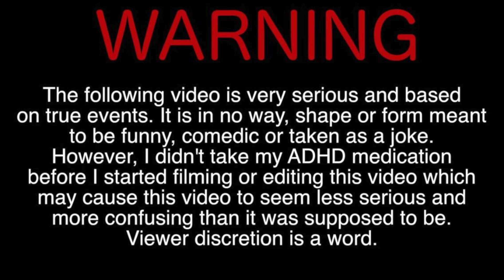Couples Yoga Challenge GONE WRONG!!! ( OUCH!! )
!!! AYE FoxxAndDyeFAM !!!

Watch as we try this Couples Yoga Challenge that might've gone too far!!
Would Love for you to be a possible CASH PRIZE WINNER!! 💵

** HERE IS THE LINK FOR THE  H2ROSE DRINK* ( RHYMED 😎)

We’re On The Road To 100k 💯

WE ARE HAPPY TO HAVE YOU AS PART OF THE FOXX&DYE FAM!